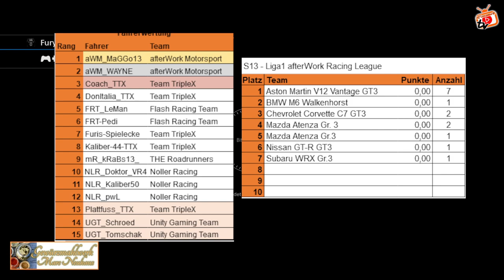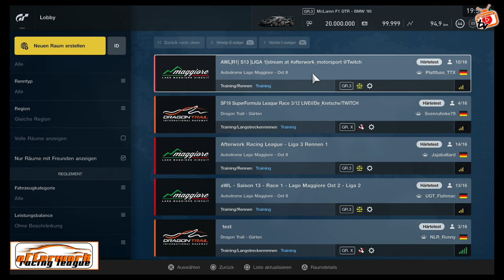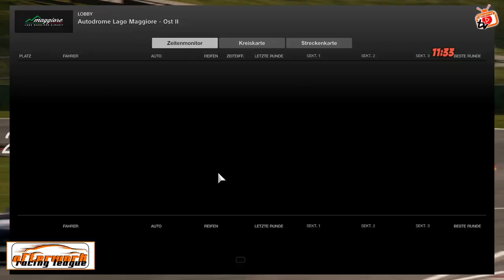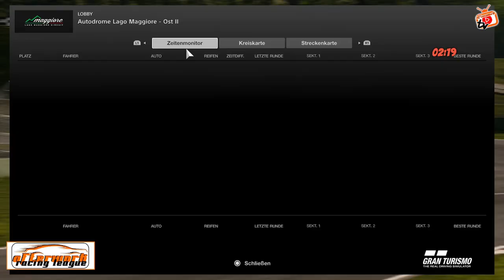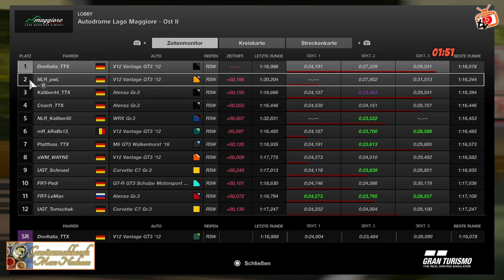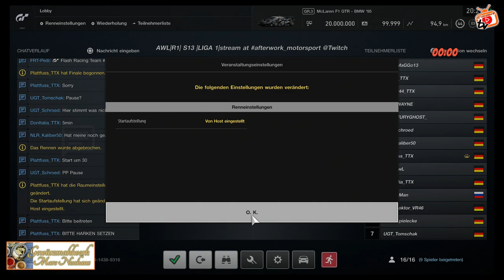Afterwork Liga 1 / Rennen 1 / Lago Maggiore Ost II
Erstes Rennen der Saison 13